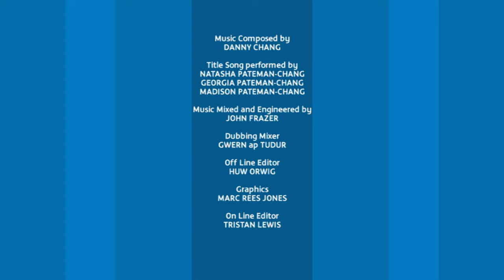Magic Vase | Captain Mack | Full Episode | Kids' Comedy Superhero Show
The Mayor is looking after a special vase that can grant wishes - or can it? Captain Mack is out to solve the mystery!

Written by Polly Churchill.